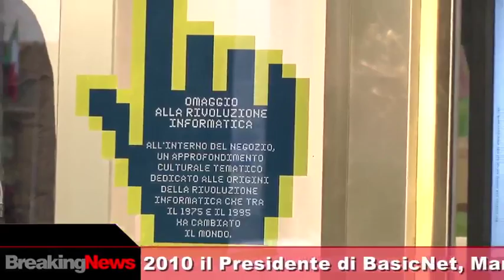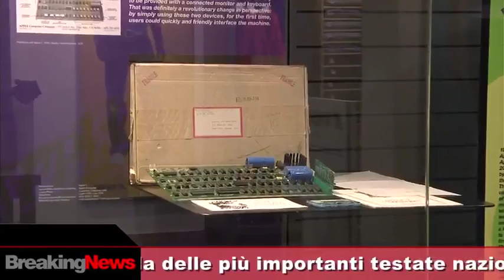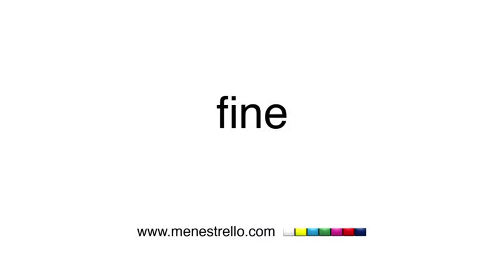2010 - BreakingNews: la stampa italiana nel nuovo negozio K-Way 4 Torino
La stampa italiana nel nuovo negozio K-Way 4 Torino.